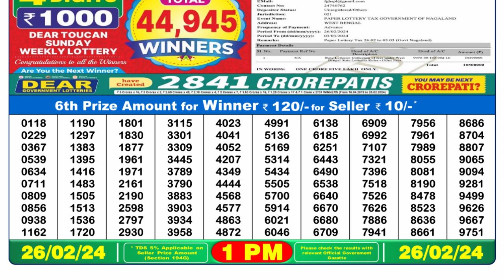Nagaland Lottery Sambad Live 1pm 26.02.24